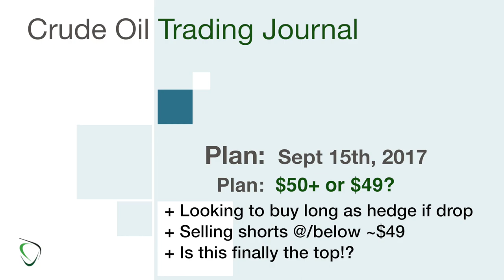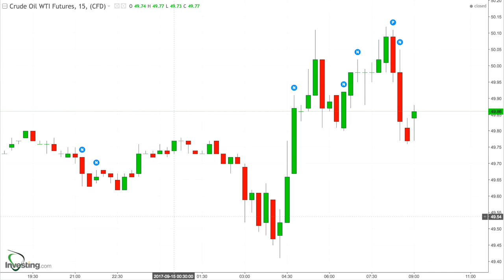137 - Game Plan for Sept 15, 2017 - Looking to buy Long as Hedge if we Dip & Sell @/Below $49